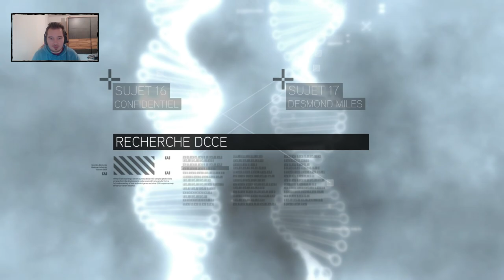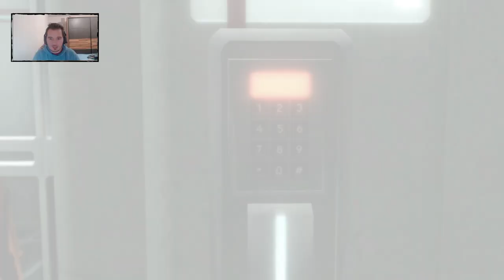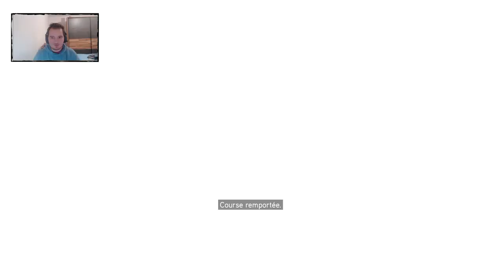ASSASSIN'S CREED 2 | JE SUIS TROP HEUREUX !! [#1]